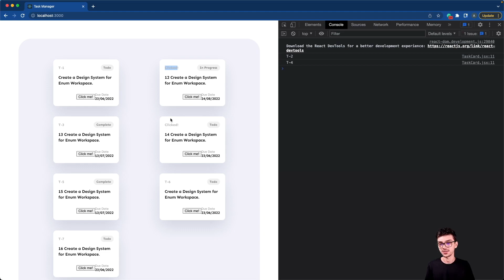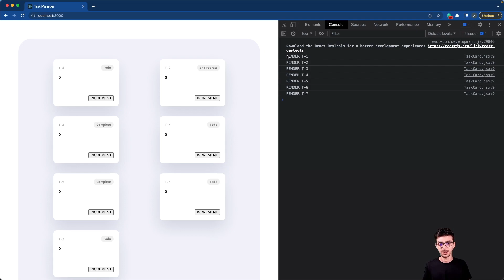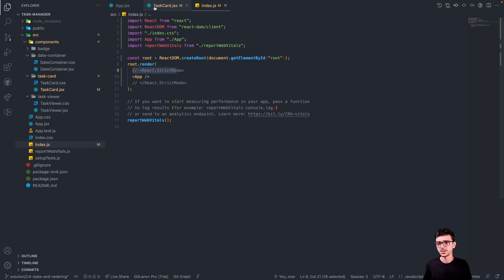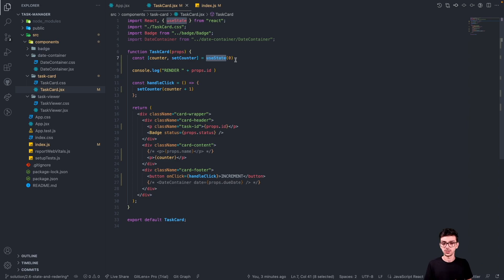4.2.5 Curs de programare, ReactJS. State & Rendering [PART 1]